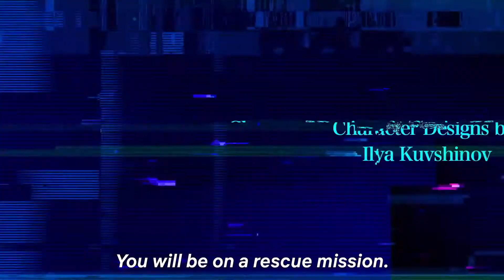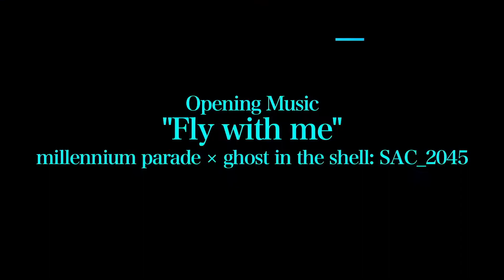Ghost in the Shell SAC 2045 Official Trailer 2020 Netflix, Anime Series HD